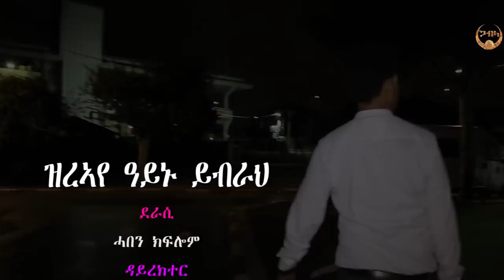New Eritrean Drama 2019 ዝረኣየ ዓይኑ ይብራህ By Haben Kflom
Welcome to Gabla's Media Production official Youtube channel
G/M/P is the first and the greatest Eritrean movie and music products  Bringing to you Eritrean
Gabl product  is a subsidiary of G.M.P, a Music and Entertainment Company.

Or distribution of this copyright is illegal.Gabla Movies Production

our website  is there

     መሰል ደራሲ ዝተሓለወ ኢዩ